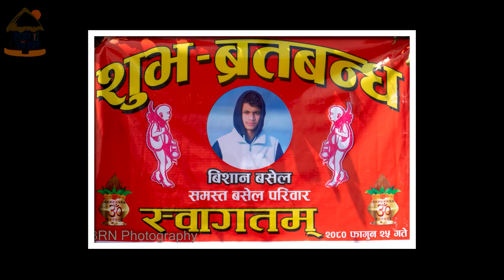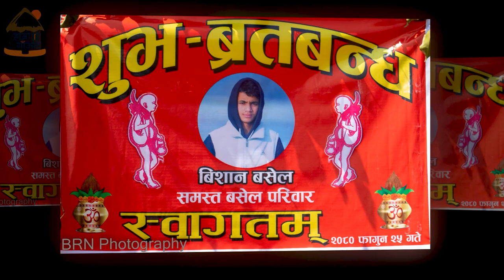Bishan Basel bratabandha !